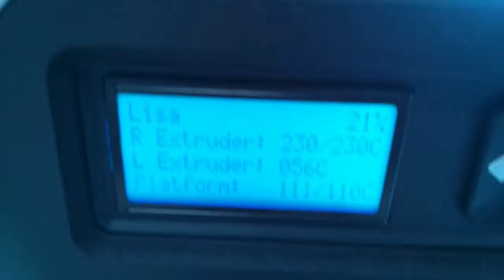Making Lisa the Printable Skull at mabohub launch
A 3D printable skull to demonstrate the Makerbot Replicator 2 now available for use at the newly opened Coastal Centre in Mablethorpe.